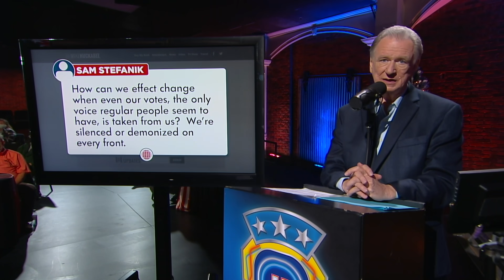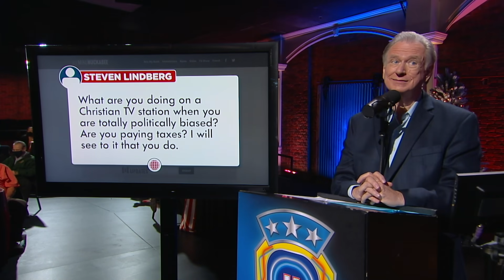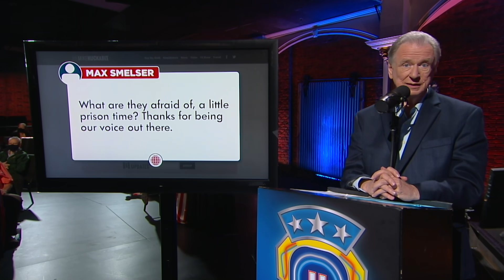Viewer CALLS ME OUT For Tax Fraud! | My 2 Cents | ATS | Huckabee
Viewers ask Gov. Mike Huckabee questions on the 2020 election, whether he pays his taxes or not, and more. Don't miss Huckabee's insight on the state of America. Watch now!